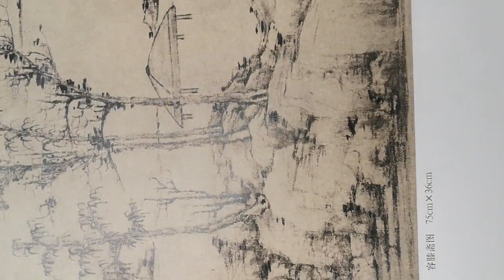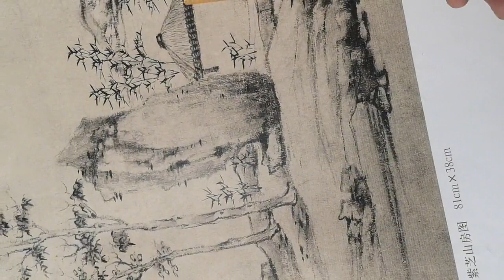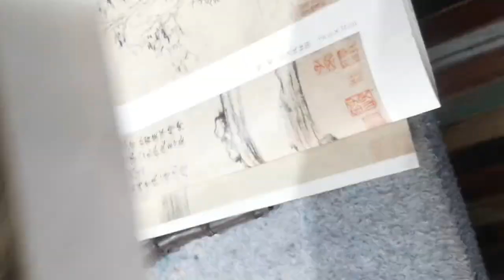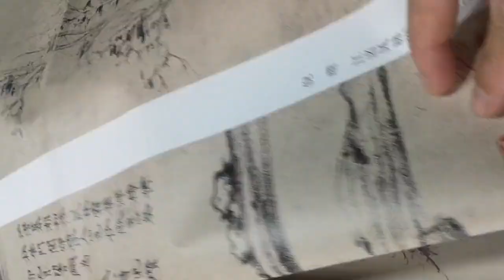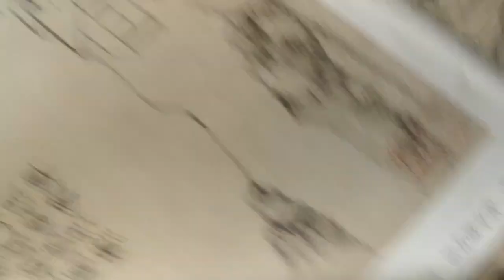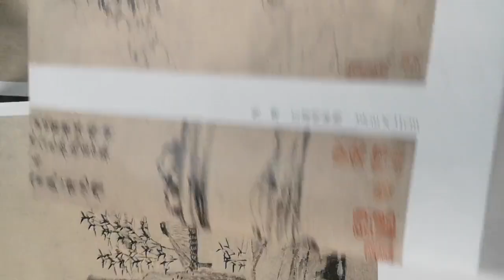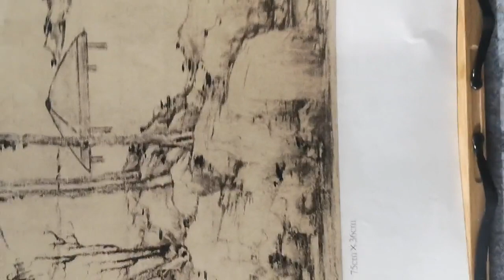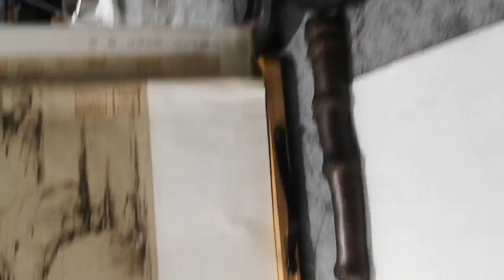元代山水技法教程倪瓒山石皴法第1节